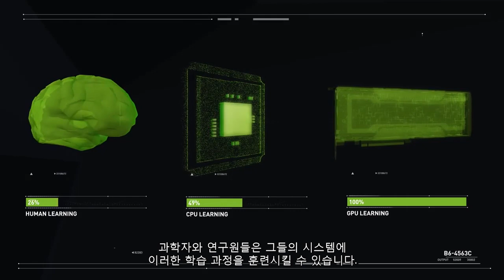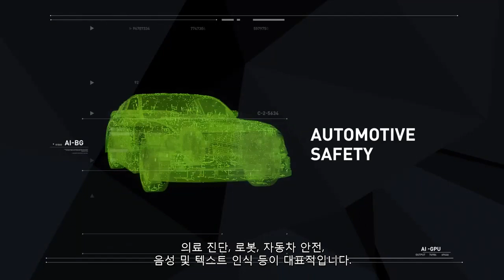왜 딥 러닝(Deep Learning)이 화두인가?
왜 딥 러닝(Deep Learning)이 화두인가? 딥 러닝이 왜 중요한 영역인지, 그리고 앞으로 딥 러닝의 활용 가능성까지 그 의견을 모아보았습니다.